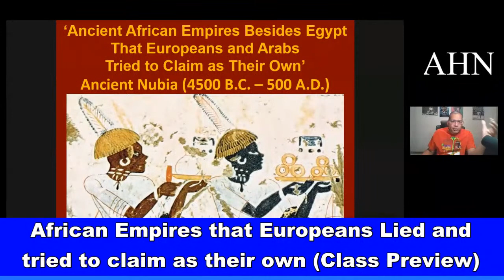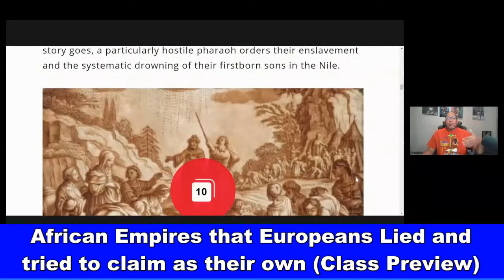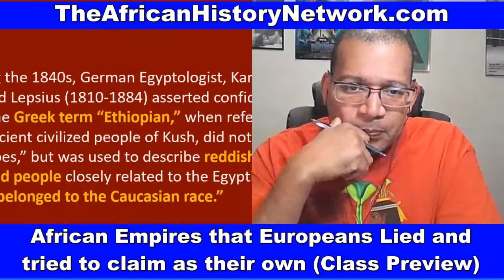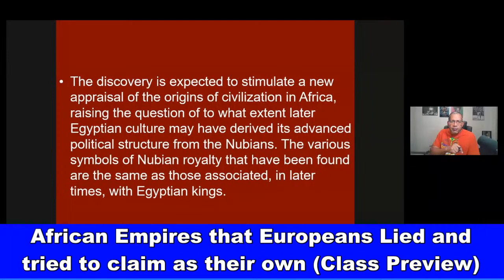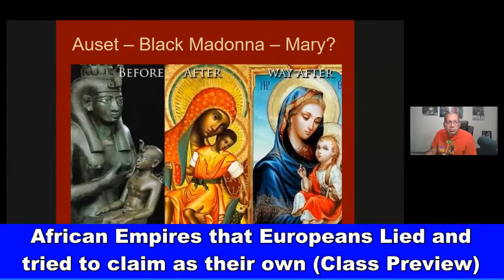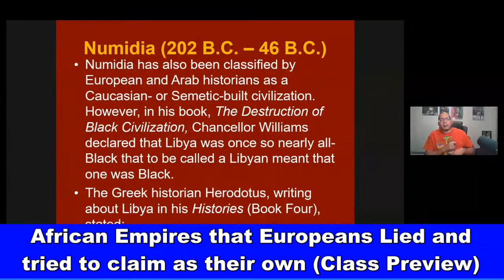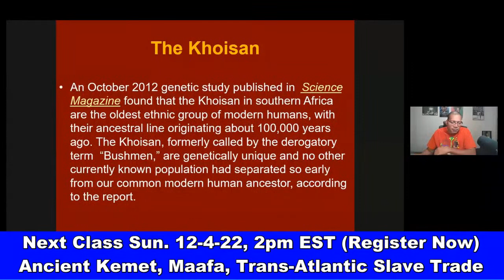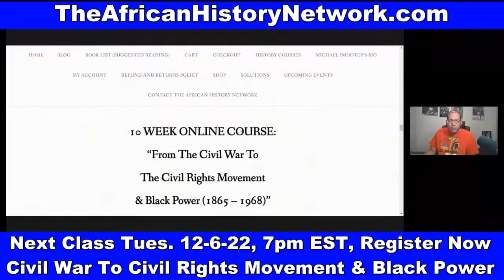Great African Empires that Europeans tried to Steal and claim as their own (Class Preview)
Great African Empires that Europeans tried to Steal and claim as their own (Class Preview) – Next Class, Wed. 12-14-22, 7pm EST with Michael Imhotep

REGISTER NOW for Michael Imhotep’s Online Courses: Next Class Wednesday, 12-14-22, 7pm EST! WATCH CONTENT ON

DEMAND NOW!!! ‘Ancient Kemet (Egypt), The Moors & The Maafa: Understanding The Trans-Atlantic Slave Trade What They Didn’t Teach You In School’, (LIVE 10 Week Online Course) with Michael Imhotep host of ‘The African History Network Show’. Discounted Registration $60; ALL LIVE SESSIONS WILL BE RECORDED SO YOU CAN WATCH AT ANY TIME! WATCH CONTENT ON DEMAND!

1st Class ‘Ancient Kemet (Egypt), The Moors & The Maafa: Understanding The Trans-Atlantic Slave Trade What They Didn’t Teach You In School’, Next Class, Wednesday, 12-14-22, 7pm EST.

2nd Class ‘From The Civil War To Civil Rights Movement & Black Power (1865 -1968) Tuesdays 7pm EST.